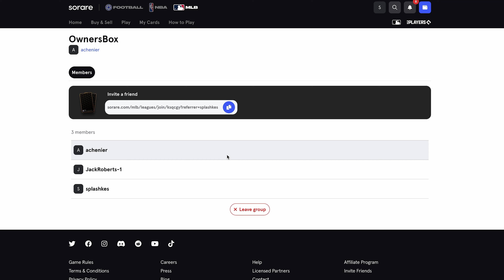2 PLAYERS TO BUY | Fantasy Baseball 2023